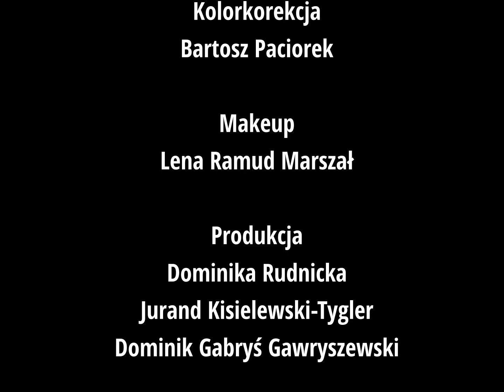Outsiderzy - Stolik na dwa serca